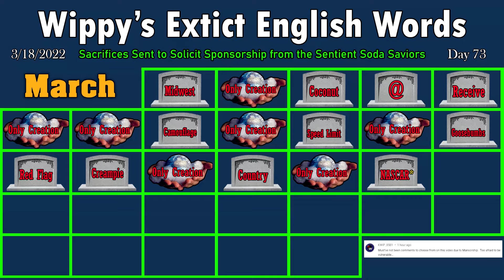Changing English Until MTN Dew Sponsors Me (Wiplish Lesson 73: NASCAR)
Faster and less of a waste of time than any NASCAR race.